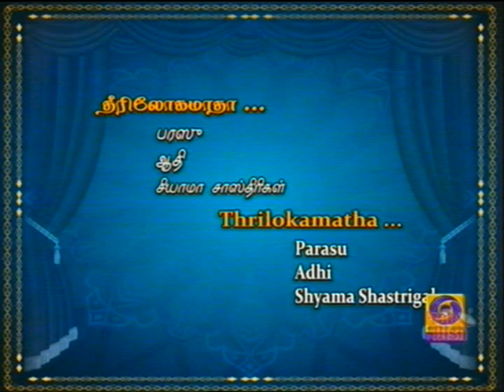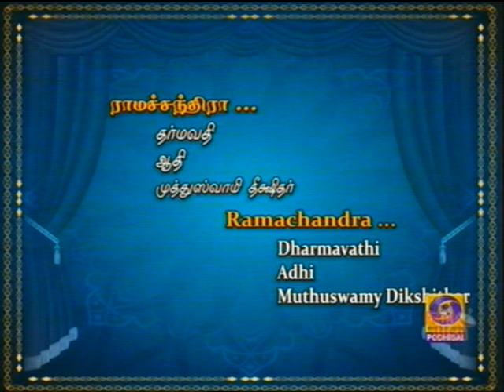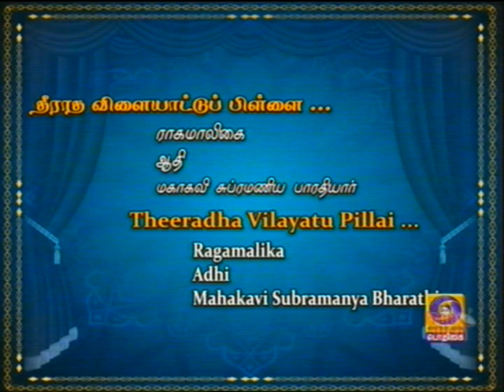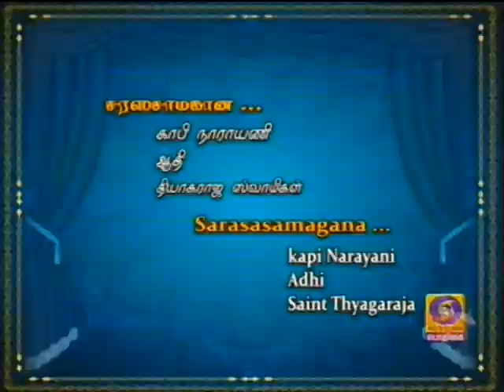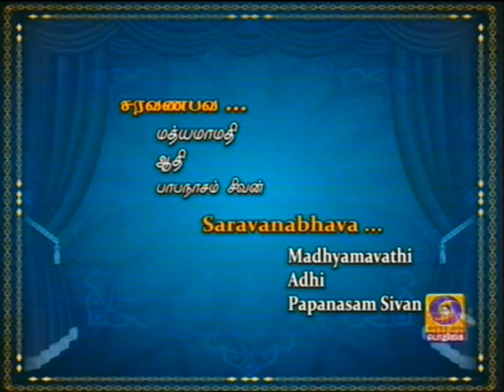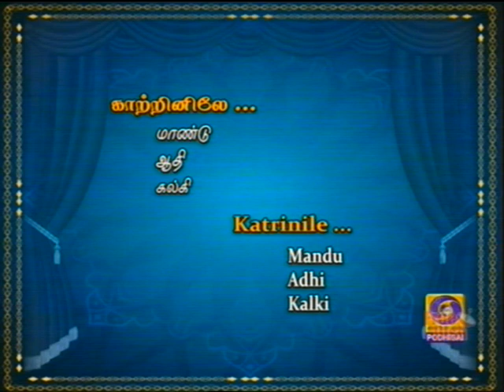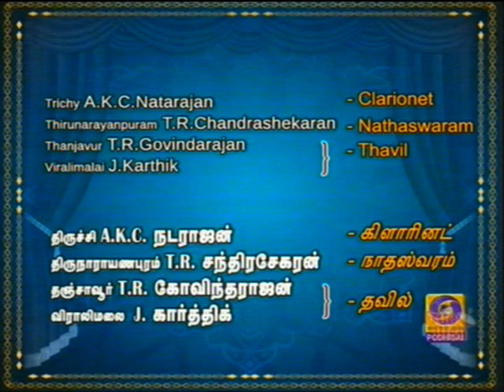A K C Natarajan Podhigai TV Nada Sangamam 04 07 2020 9 00 am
Podhigai TV - Nada Sangamam - 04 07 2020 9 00 am
Regards,
TVG-Sangeethapriya.